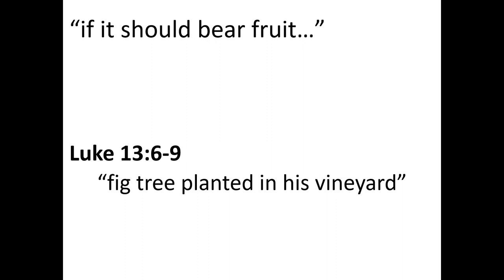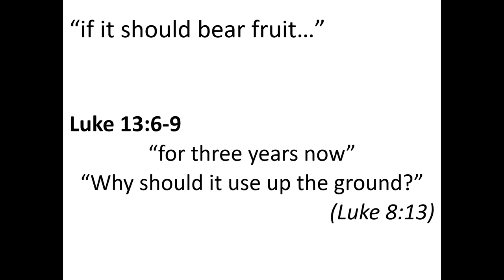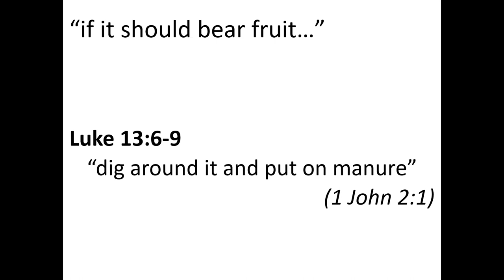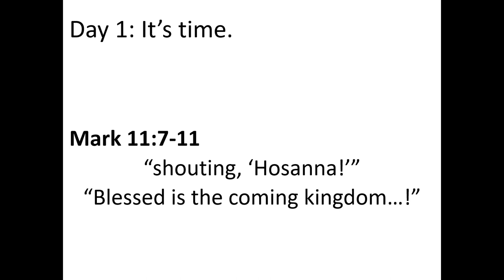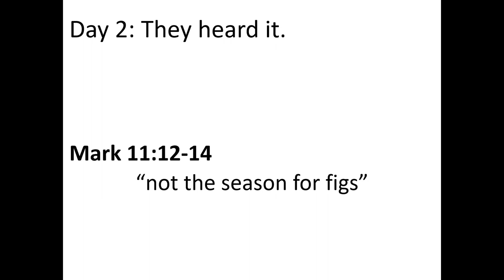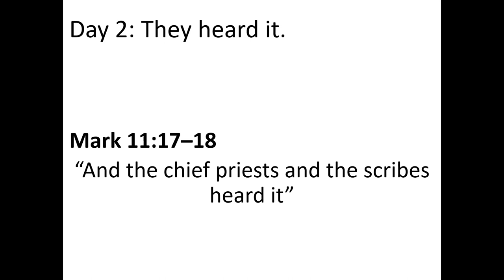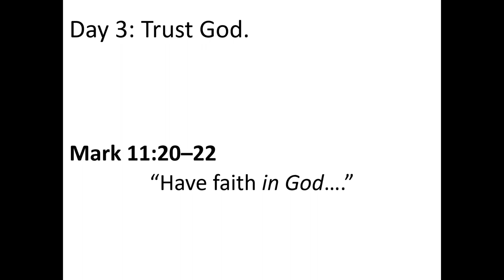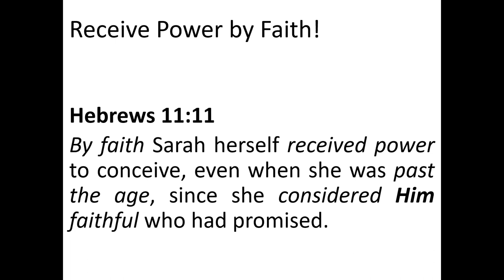The Fig Tree In Season and Out of Season